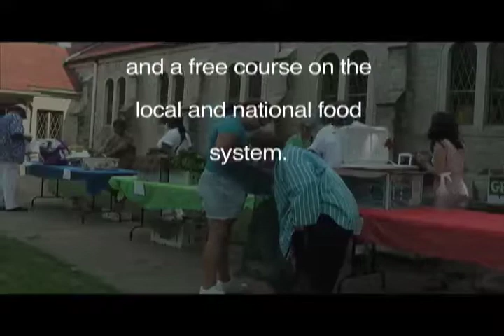Shawnee Fresh Stop Movie